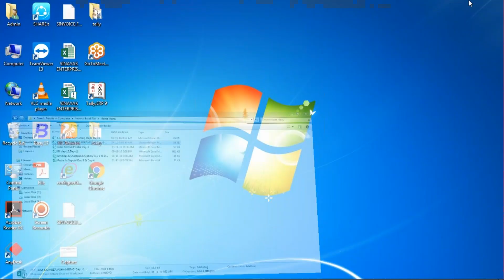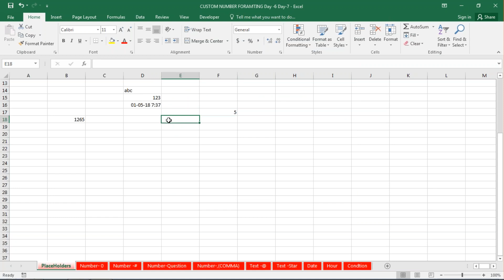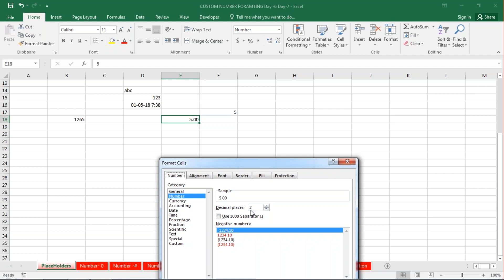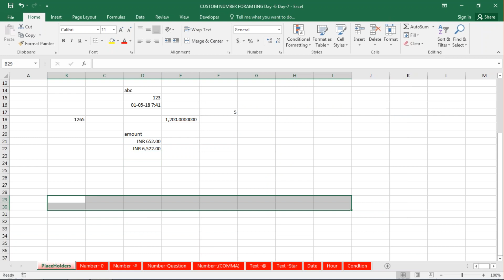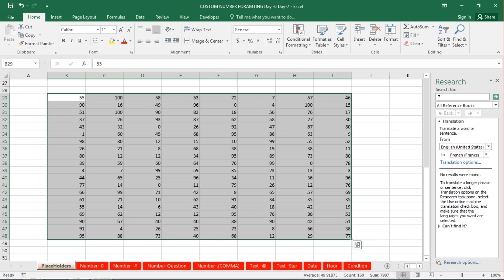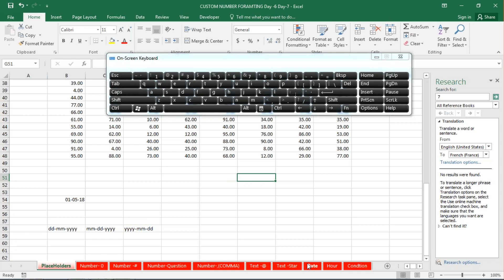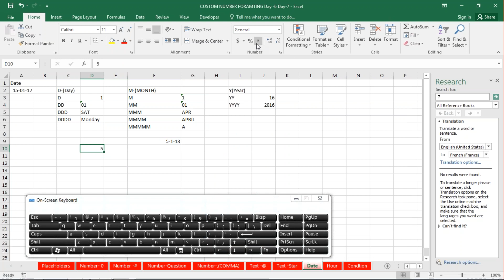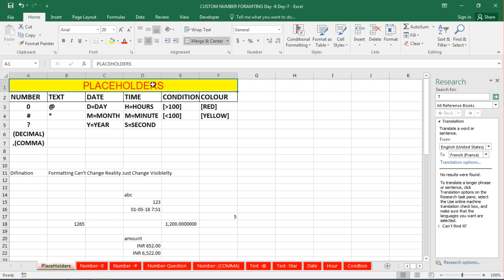Custom Formatting in Excel 2016 - Advanced Excel day-5